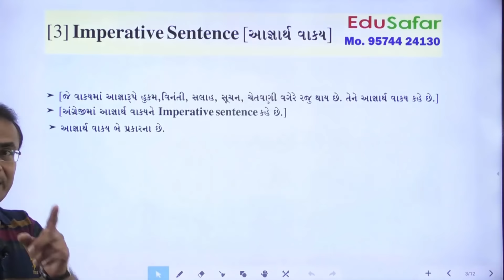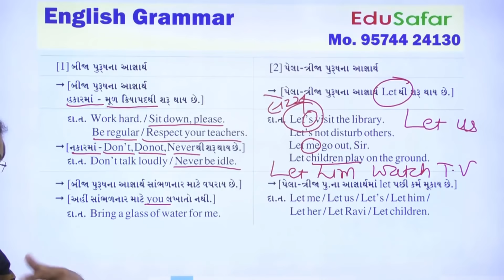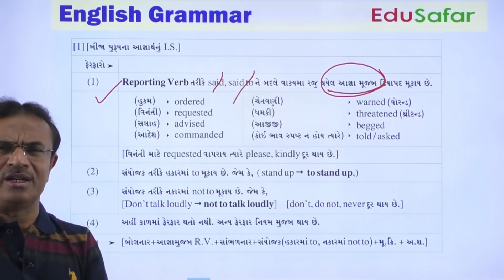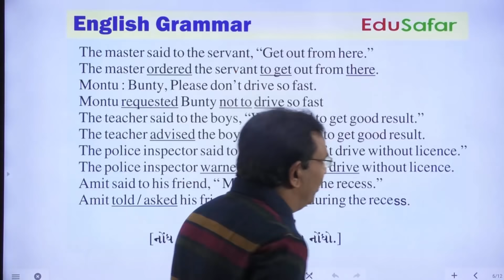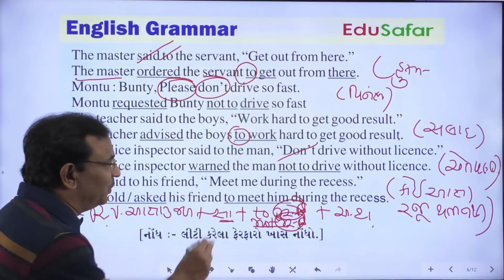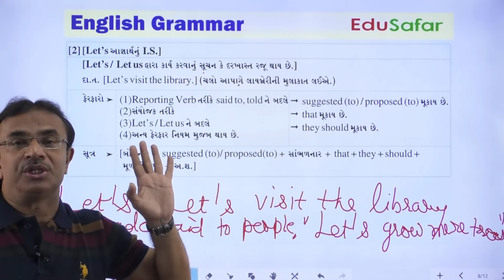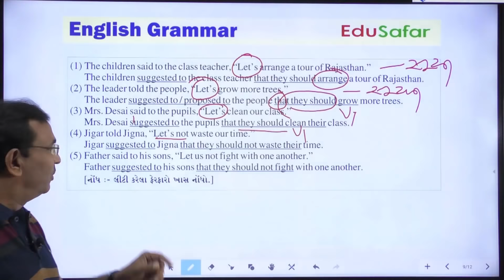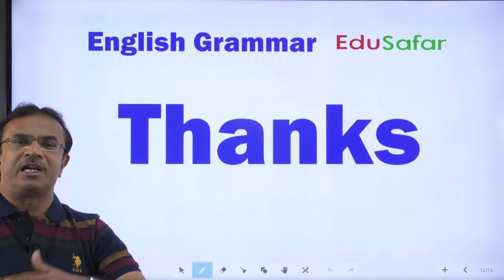Direct and Indirect Speech 14 English Grammar in Gujarati 128 Imperative Sentence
Direct and Indirect Speech Video By Haresh Jethva Sir